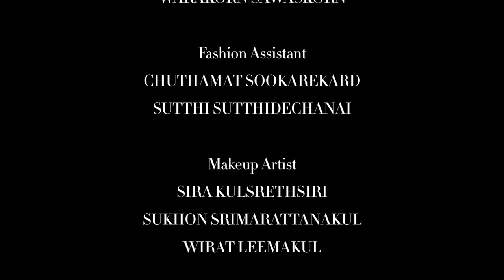Harper's BAZAAR Thailand "A Journey Through Time" Behind the Scenes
เบื้องหลังถ่ายแฟชั่น "A Journey Through Time" นิตยสาร ฮาร์เปอร์ส บาซาร์ กรกฎาคม 2013 ช่างภาพ โอ สิงหสุวิช นางแบบ Paulina จาก Apple, Aida จาก WM, Lena จาก WM, Jocelyn จาก WM แต่งหน้า ศิระ กุลเศรษฐศิริ, สุคนธ์ สีมารัตนกุล, วิรัตน์ ลีมากุล, ทำผม วาสนา โออดิศัย, นิคม น้อยคำ, กฤศ สรพัสสิริกร - Filmed by Qi Zhang